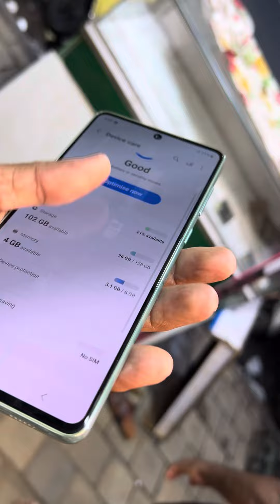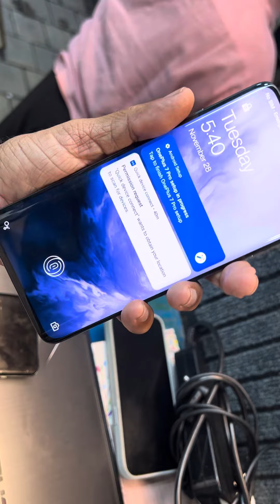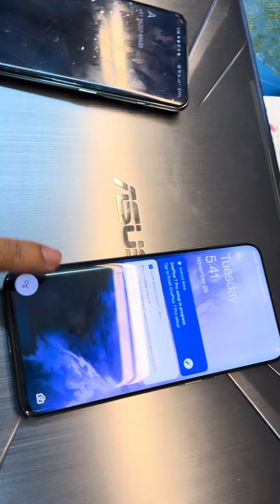3 mobile ADD p. 8056161371, 7550204251